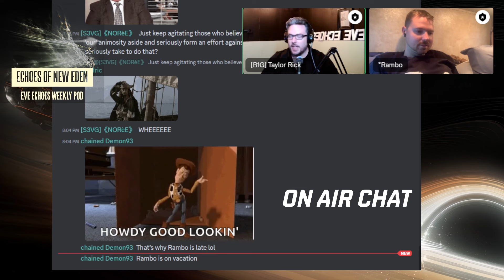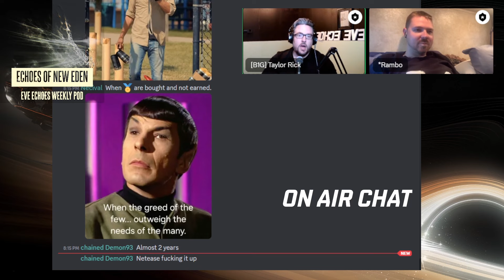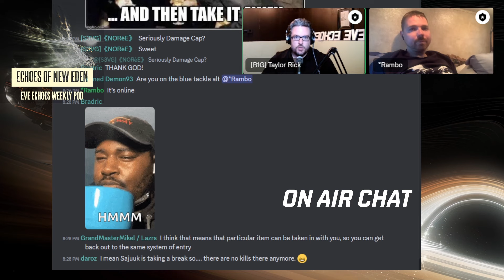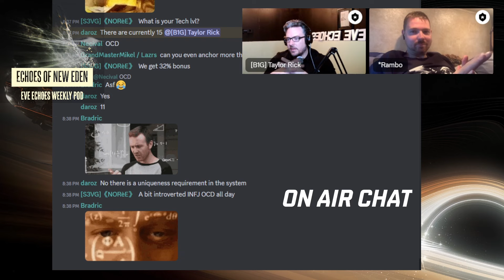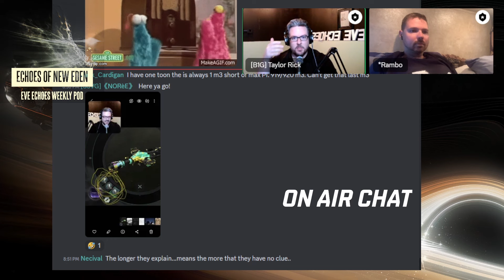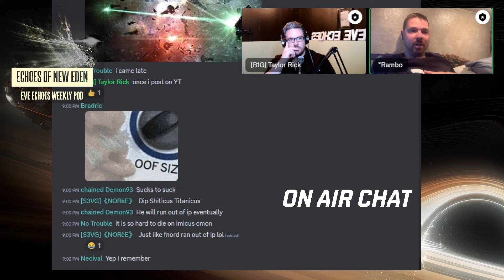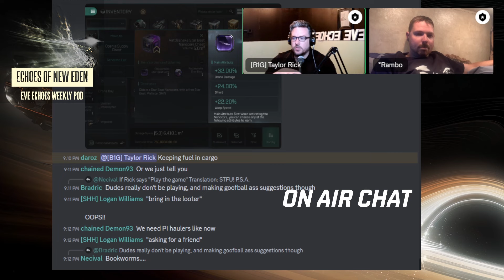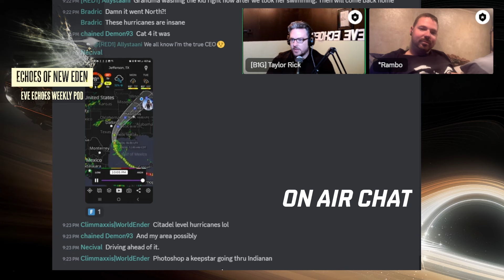EONE July 7th Live Show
We cover all thats happened, or hasnt happened in the last week, go over the patch notes, and talk about why Rambo is in a hotel...